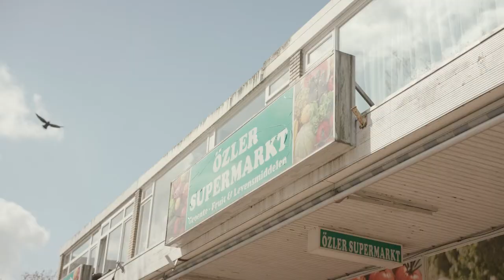Pendrecht Proeft - Aflevering 18 - Grão de Bico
In de huiskamer Aardgasvrij Pendrecht koken we de lekkerste gerechten uit de wijk! In deze aflevering van Pendrecht Proeft kookt Ninny een Portugees gerecht met een Kaapverdisch tintje. Deze heerlijke frisse maaltijdsalade met kikkerwten (Grão de Bico) en tonijn is perfect voor zomerse dagen. Bekijk snel de hele video!